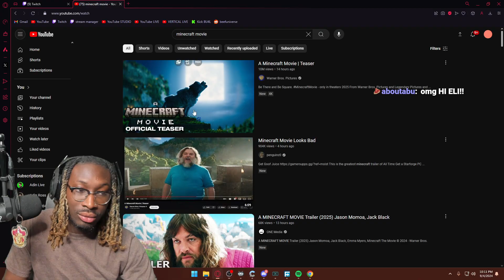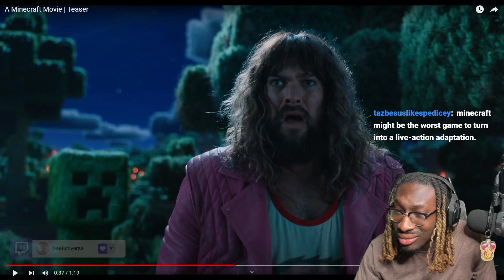They Ruined Minecrafts Reputation.